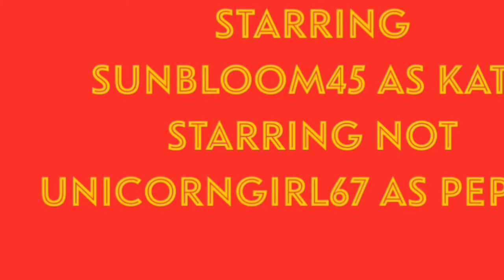Horse family e 4 season 2 journey to home part 2 out of 6